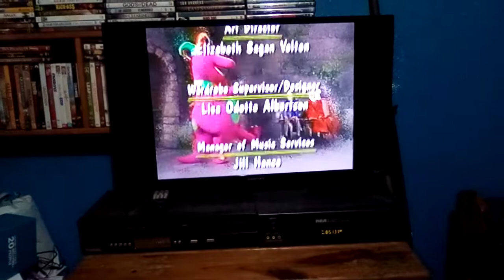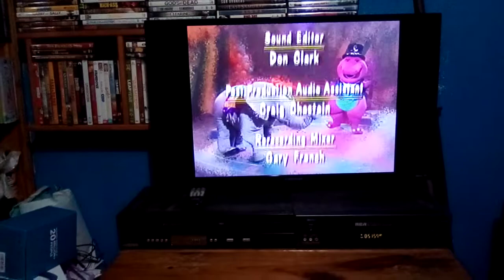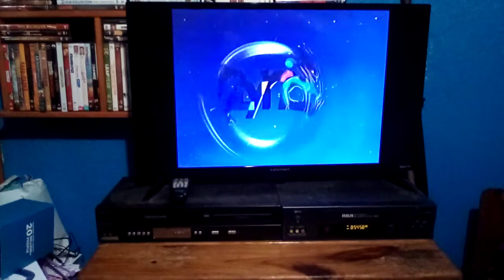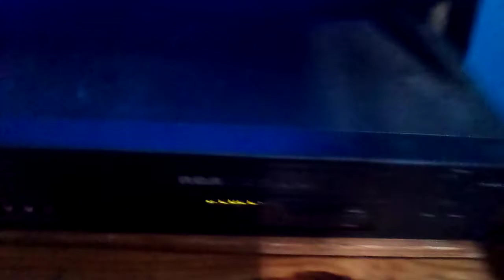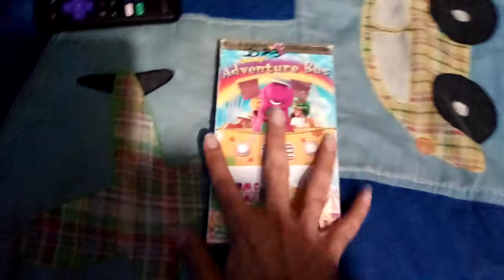Closing To Barney's Adventure Bus 2000 VHS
Here's The Order:
1.Ending To The Program
2.Closing Credits
3.More Barney Songs Trailer
4.Barney What A World We Share! Trailer
5.Barney Home Video Logo
6.Lyrick Studios Logo
That's All.